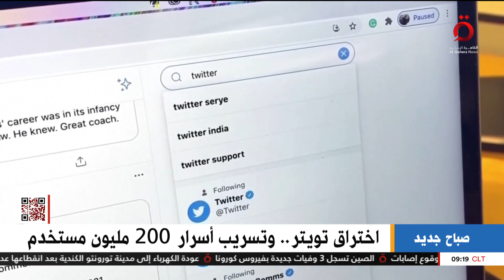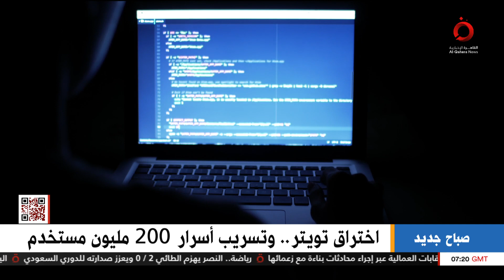اختراق تويتر... وتسريب أسرار 200 مليون مستخدم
7/1/2023